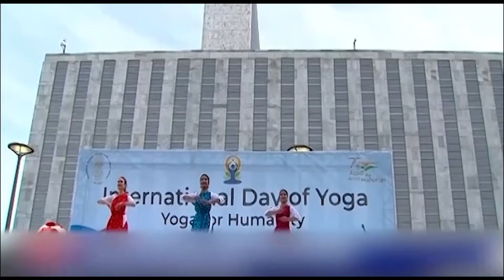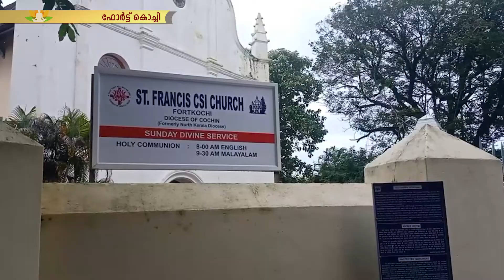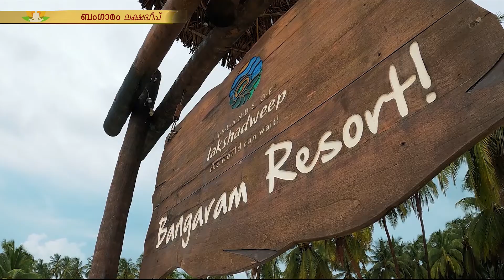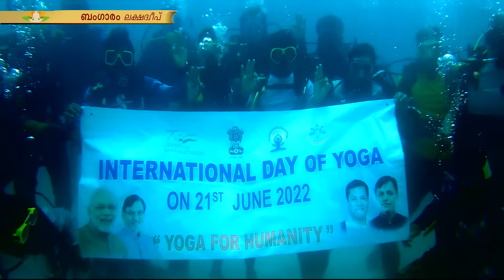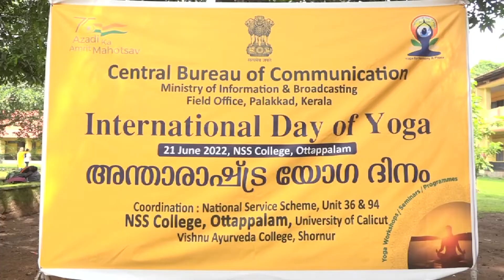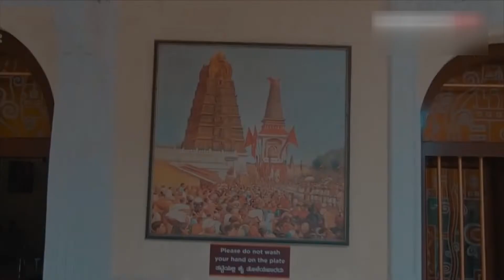Comprehensive Report on 8th International Yoga Day 2022 | അന്തരാഷ്ട്ര യോഗാദിനം - സമ്പൂർണ റിപ്പോർട്ട്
Comprehensive Report on 8th International Yoga Day 2022 | അന്തരാഷ്ട്ര യോഗാദിനം ഒരു സമ്പൂർണ റിപ്പോർട്ട്